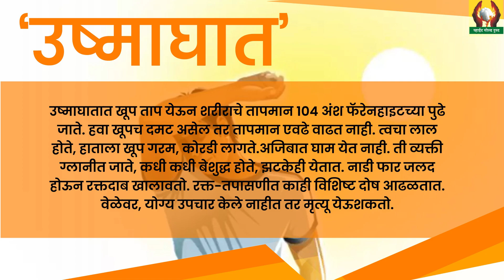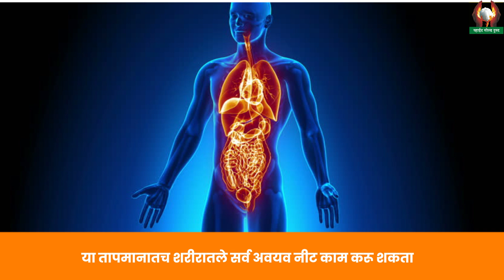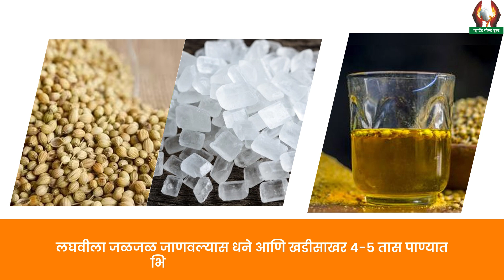उष्माघात ठरतोय जीवघेणा ? जाणून घ्या कशी घ्यावी काळजी? | How to Get Rid of Heat Stroke